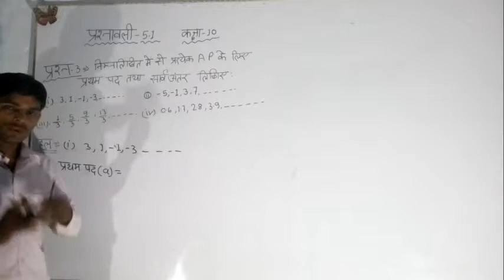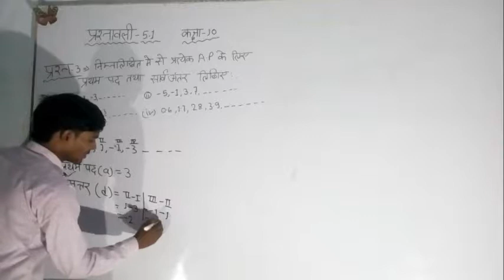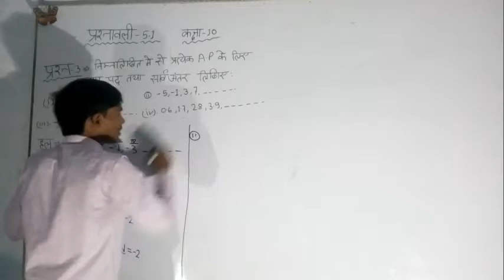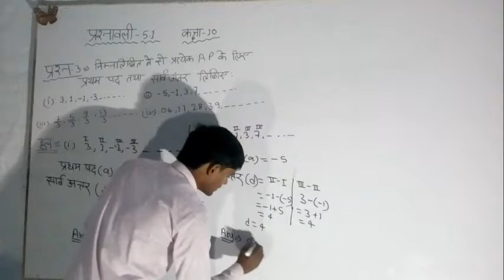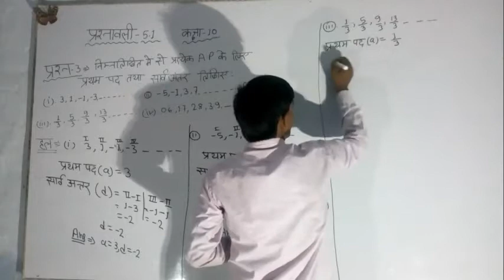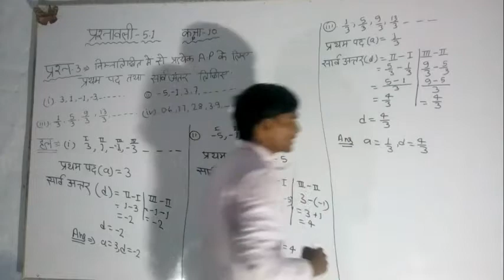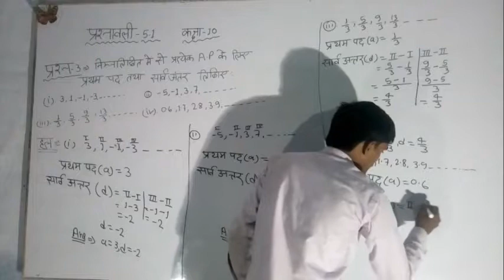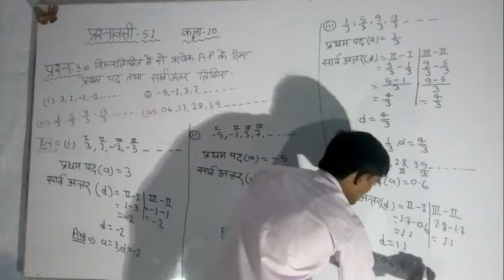कक्षा -10 (गणित NCERT ) प्रश्नावली (5.1) का {Q-3 }